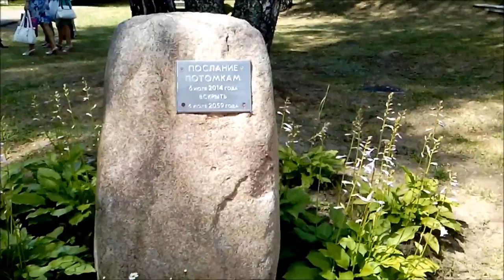57-я международная встреча ветеранов ВОВ